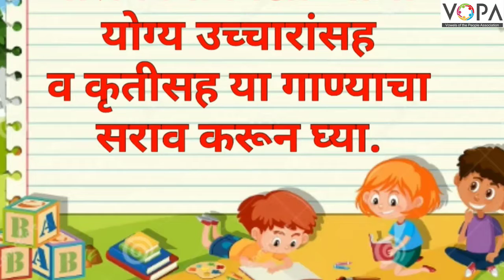3rd | English | In the world of letters | V3 | V-School